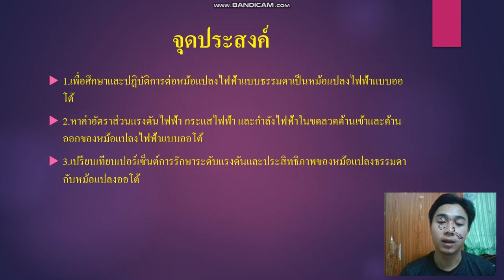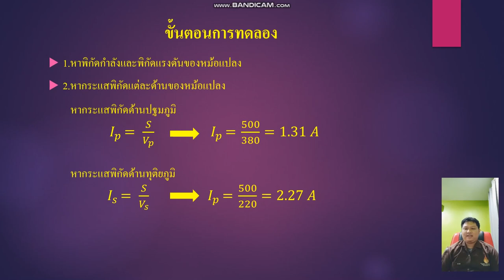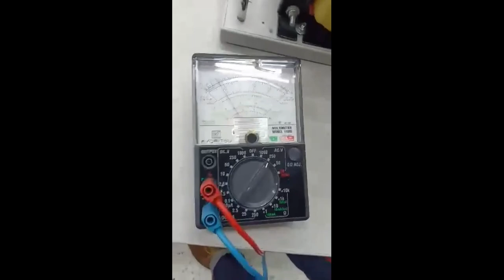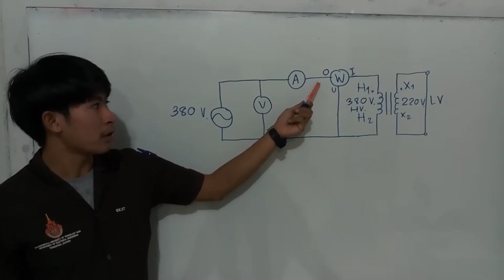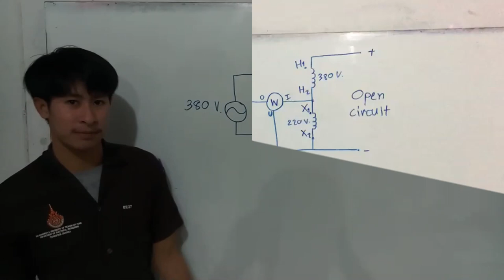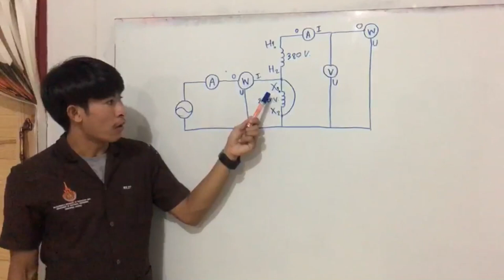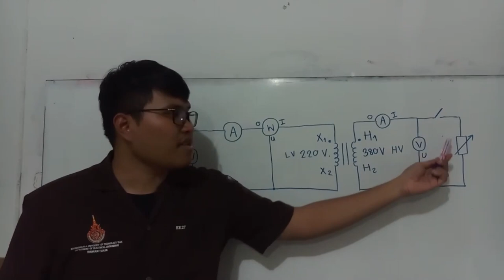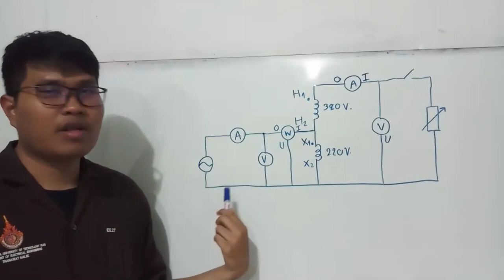ใบงานที่3 หม้อแปลงไฟฟ้าแบบออโต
จัดทำขึ้นเพื่อการเตรียมพร้อมก่อนการทดลอง หม้อแปลงไฟฟ้าแบบออโต
นาย ณัฎฐสิษฐ์ โกสินทร์รักษา 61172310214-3
นาย ธนพล       ดวงดี               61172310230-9
นาย ธนาวุธ      สอนไว             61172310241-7
นาย ธนวัฒน์    มาลี                 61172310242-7
นาย ภูวิทย์       สิงห์ขุนทด       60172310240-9